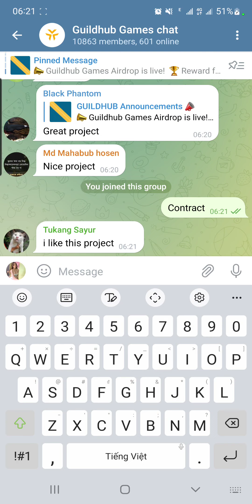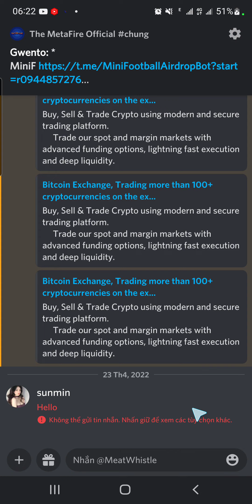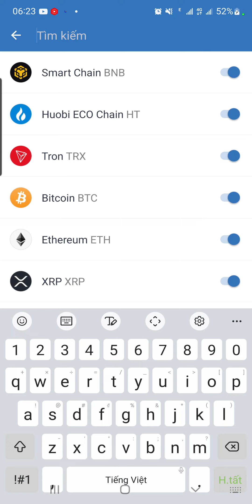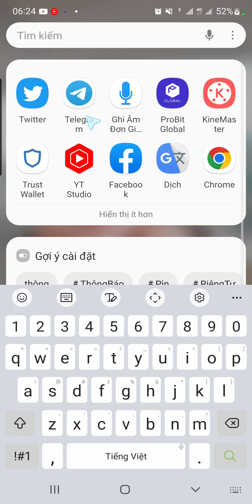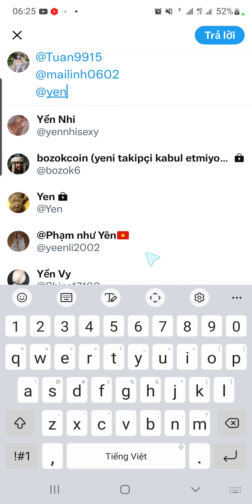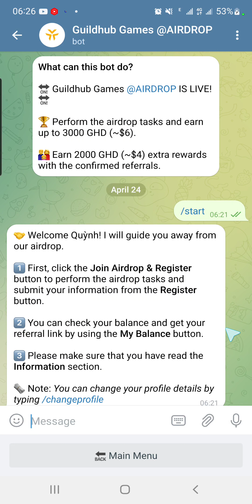New Airdrop Nhận 3,000 $GHD (~$6) Từ Dự Án Guildhub Games - Không Cần Ref | Thế Hùng Crypto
New Airdrop Nhận 3,000 $GHD (~$6) Từ Dự Án Guildhub Games - Không Ref | Thế Hùng Crypto

🦊👉 Contract mạng Polygon chưa công bố